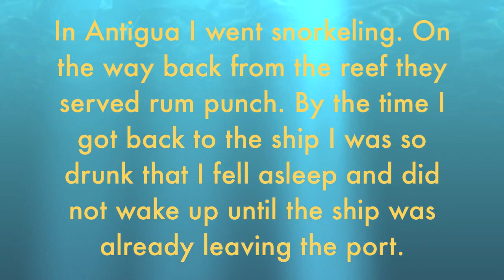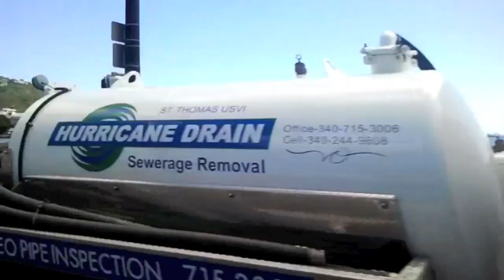2012 My Caribbean Cruise Vacation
This is a compilation from my 2012 cruise vacation on the Royal Caribbean Serenade of the Seas.